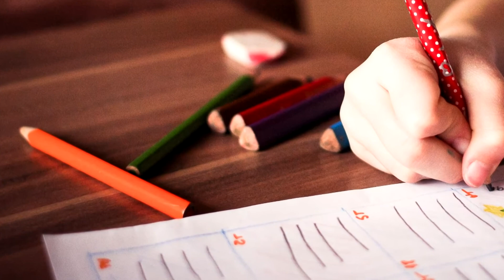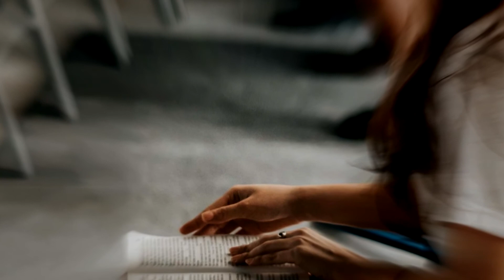Alan Pichtel - My Sweet Lady - Original Song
I wrote this song so many years ago... I don't have any children, but have always dreamed of having a "little princess" in my life. This song was written for her.
   The video tells a story, I hope you enjoy it! Thanks for taking the time to check it out!